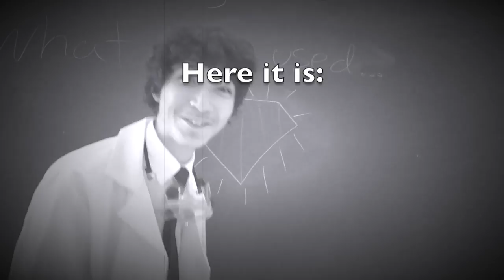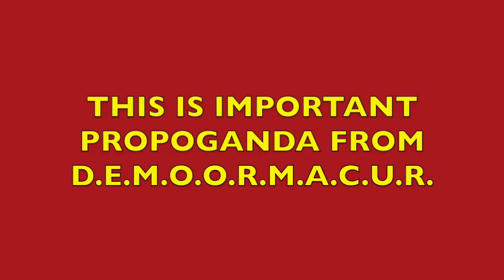Richerthanthou's Show: Diamond and Vanadium-Flow Batteries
The continued search for better ways to power our schools has led us to this...